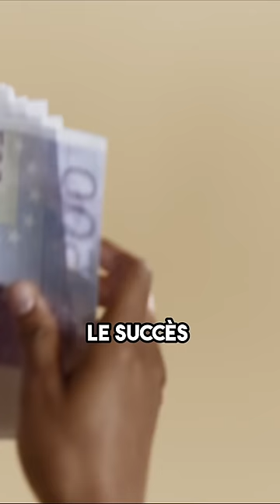Une dynastie de plus de 1000 personnes